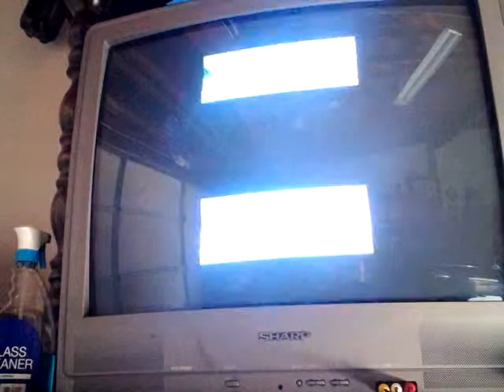Mario Kart 64 Fail Star Cup 50cc Part 2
This is where all the trouble begins...